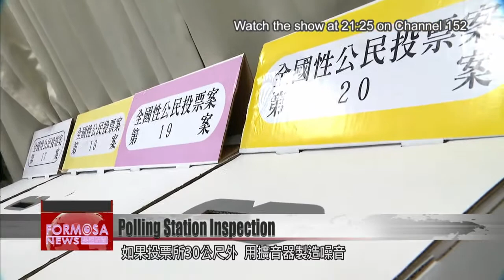CEC inspects protocols at polling station ahead of Dec. 18 referendum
With three days to go before the referendum, the Central Election Commission went on an inspection tour of a Taipei polling station on Wednesday. The head of the commission and several lawmakers ran through a simulation of the voting process. On the big day, citizens will be screened for a fever outside the station. Those who don''t pass will be directed to a special booth, where they''ll still be able to vote.

An election worker demonstrates each step voters should take on the big day. Outside the polling station, voters must first get their temperatures checked and hands sanitized. Today, a lawmaker asks if people with a fever can still vote.

The four-in-one referendum is this Saturday. Ahead of the vote, Central Election Commission head Lee Chin-yung and legislators visited a polling station to check that everything was in place. They inspected the voting procedure and traffic flow. Before receiving their ballot papers, voters will be asked to take off their mask for an identity check.

Voters can choose how many of the four ballots to pick up. Afterward, they''ll enter a polling booth to cast their votes. There will be special booths for voters who arrive with a fever. But people in quarantine or home isolation will not be able to vote. After making their choices, each ballot should be inserted into the ballot box of the corresponding color.

This is the first time that Taiwan has held a referendum separate from a general election. The Referendum Act does not prohibit the release of opinion polls on the day of the vote. However, it''ll illegal to interfere with or persuade other voters within 30 meters of a polling station. Using loudspeakers to create noise within 30 meters of a station is also strictly prohibited.

Reporter
It''s illegal to wear any accessories related to the referendum, including masks. But each campaign in this referendum has issued its own face masks. If, on voting day, there are instances that fall in the gray area, how will a determination be made?

Lee Chin-yung
CEC head
We will use the objective criteria of lived experience to determine whether an accessory is related to the referendum. Everyone who has been alive in this society should be able to know it when they see it.

The CEC head said that steps would be taken to prevent the chaos that unfolded during the 2018 referendum, which was held alongside a local election.

Lee Chin-yung
CEC head
The ballot boxes will be opened in order. But if a polling station has a greater number of votes, it will be allowed to open two ballot boxes at the same time. There were tremendous lines of voters in 2018. This year, there will not be such long lines.

Ahead of the Dec. 18 referendum, the CEC is poring over every detail to ensure a smooth voting process.